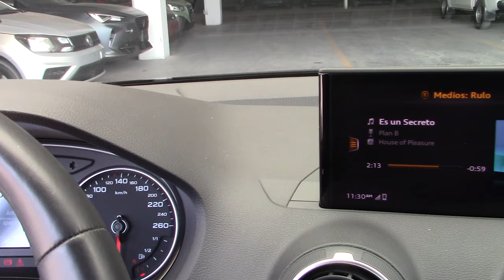Audi / Q2 / 2021 - 23724